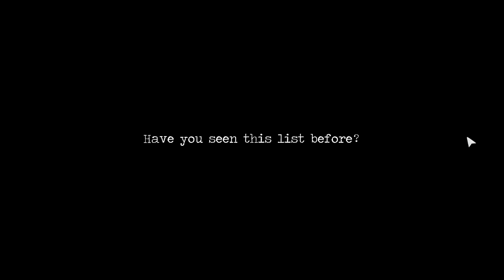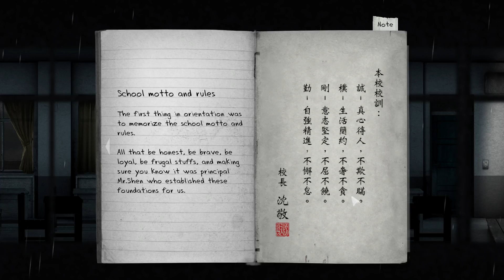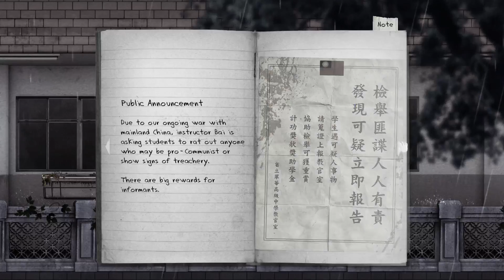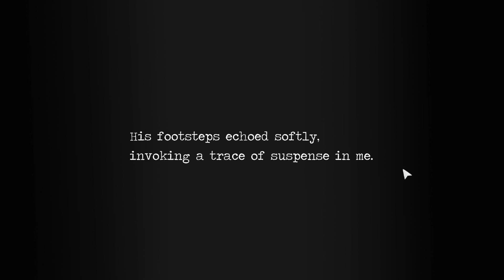LOST IN SCHOOL | Detention | Episode 1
Welcome to the Orange Soul Empire (OSE)! My name is Soul and we will detain all the communist children for our Empire!

Detention is a atmospheric horror game set in 1960s Taiwan under martial law. Incorporated religious elements based in Taiwanese/Chinese culture and mythology, the game provided players with unique graphics and gaming experience.